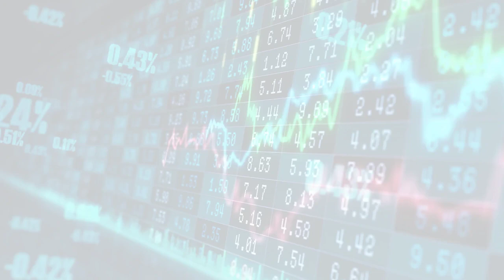The Berkeley Artificial Intelligence Research Blog (Tue, 23 May 2023 08:00)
The Berkeley Artificial Intelligence Research Blog
Tue, 23 May 2023 08:00
GPT-4 + Stable-Diffusion = ?: Enhancing Prompt Understanding of Text-to-Image Diffusion Models with Large Language Models
       TL;DR: Text Prompt -&gt; LLM -&gt; Intermediate Representation (such as an image layout) -&gt; Stable Diffusion -&gt; Image. Recent advancements in text-to-image generation with diffusion models have yielded remarkable results synthesizing highly realistic and diverse images. However, despite their impressive capabilities, diffusion models,...